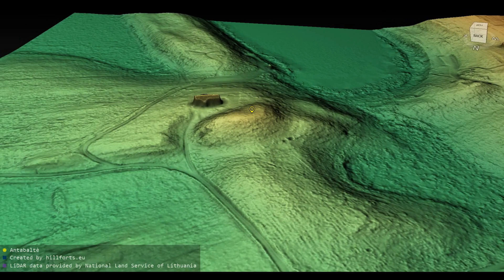Antabaltės piliakalnis (Lithuania)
Antabaltės piliakalnis 3D model. Coordinates: 55.50091, 25.91458